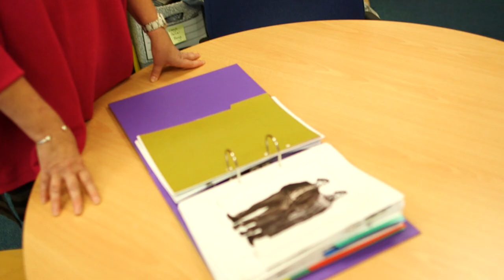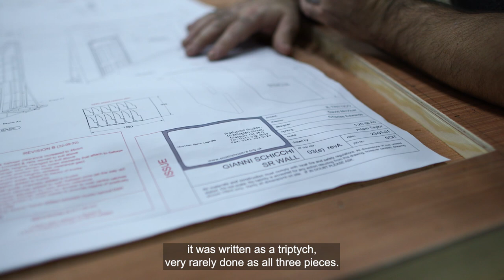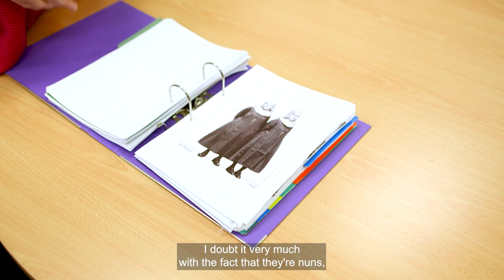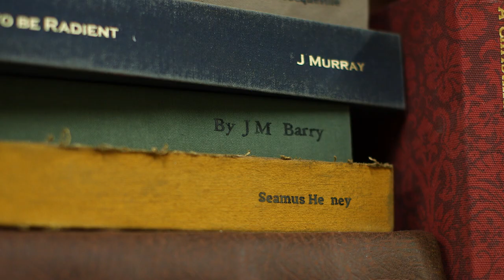Il trittico 2023 | Bringing Puccini’s masterpiece to the Scottish stage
In March 2023, Scottish Opera presents the Scottish premiere of Puccini’s Il trittico – an epic triptych comprising three fully staged operas in one extraordinary evening at the theatre, as Puccini intended. Directed by world-renowned Sir David McVicar, staging Il tabarro, Suor Angelica and Gianni Schicchi is the pinnacle of our 60th Anniversary Season.

A huge variety of activity is taking place in our Production Studios to build three unique operatic worlds. Utilising the specialist talents that opera requires, our makers are busy creating, engineering and crafting to bring Sir David McVicar’s directorial vision for this beautiful production to life. These performances showcase every ounce of our artisan skills, our passionate musicality and our creative ambition. Scottish Opera is putting its heart, soul, and all its expertise into this extraordinary enterprise, bringing the best of what opera has to offer to the people of Scotland.

Such a major project, at such a complex time, needs backing from Scotland’s community of opera lovers. Please support this tremendous production by sponsoring one of the three operas, a character, a prop, or your favourite piece of music.